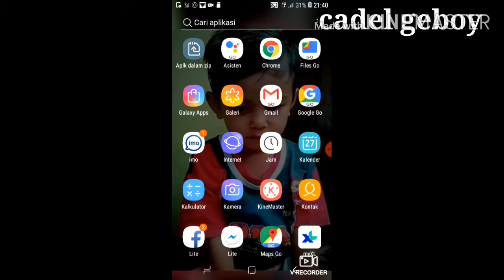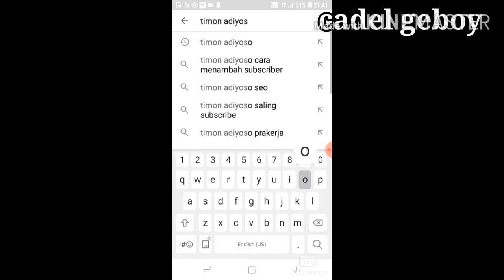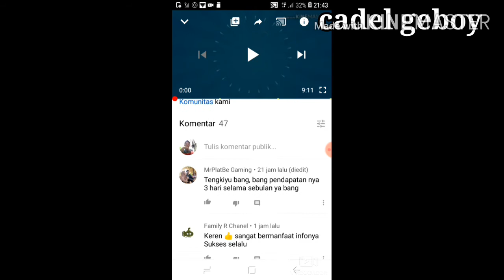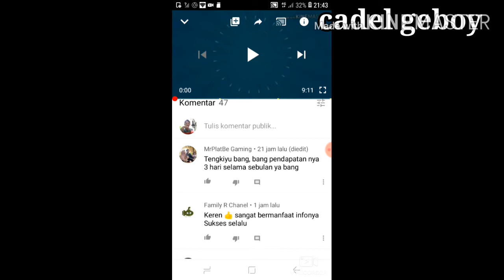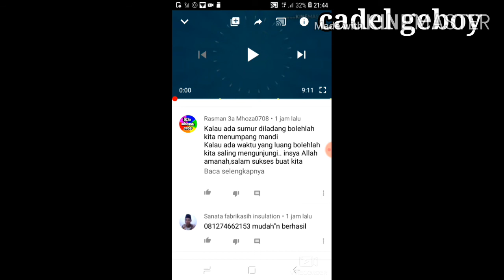cara cepat dan aman mendapat 1000 subscribe 2020